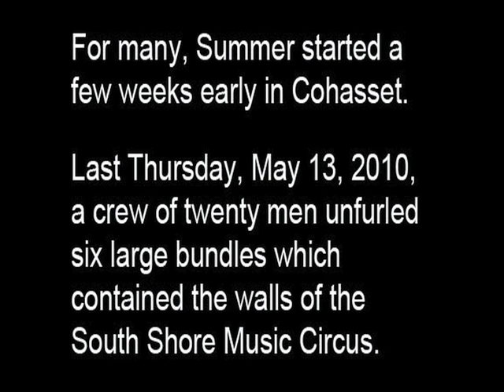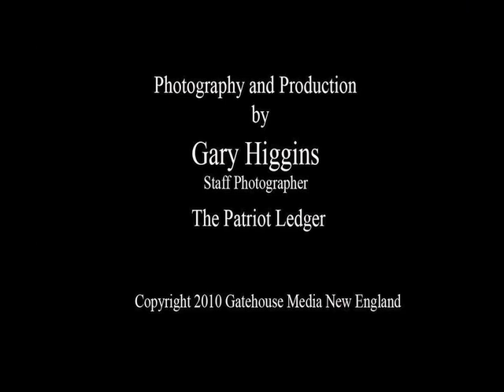South Shore Music Circus tent-raising (time-lapse)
It's time for summer as the South Shore Music Circus tent goes up in Cohasset. The Music Circus, along with its sister facility, the Cape Cod Melody Tent, are the last seasonal theater-in-the-round, open-tent venues in the United States. This time-lapse video shows how the tent is raised. The Patriot Ledger is your ORIGINAL source for local news.